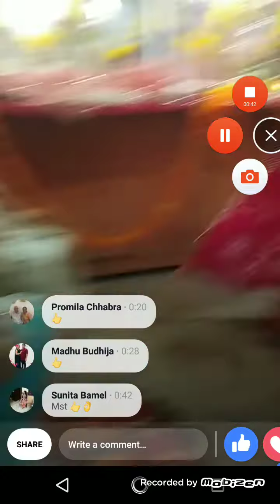ले गई ले गई रे हमारा चित्त चोर कन्हैया तेरी बांसुरिया 🙏kanhabhajan